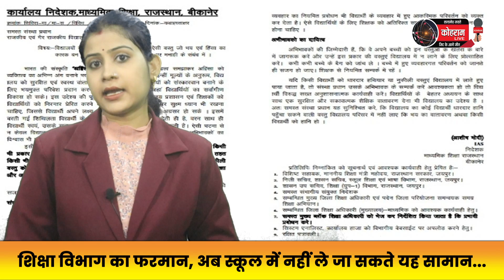शिक्षा विभाग का फरमान, अब स्कूल में नहीं ले जा सकते यह सामान...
अब स्कूल में चाकू, कैंची या अन्य धारदार चीजे लेकर जाने पर बैन लगा दिया गया है। यह फरमान राजस्थान के शिक्षा विभाग द्वारा जारी किया गया है। जारी आदेश के मुताबिक स्कूल में धारदार हथियार जैसे चाकू, छुरी, धारदार कैंची या किसी भी नुकीली वस्तु को लाना सख्त मना है। ऐसी किसी भी चीज को लाना अनुशासन का उल्लंघन माना जायेगा। वहीं स्कूल के प्रिंसिपलों को इस आदेश को नोटिस बोर्ड पर लगाने का आदेश दिया गया है। वहीं शिक्षकों को स्टूडेंट्स के बैग और अन्य चीजों को नियमित रूप से चेक करने का आदेश दिया गया है। उदयपुर के एक सरकारी स्कूल में हुई चाकूबाजी की एक घटना के बाद यह आदेश जारी किया गया है। यहां 10वीं क्लास के एक छात्र ने अपने सहपाठी को चाकू घोंप दिया था। घटना के बाद इलाके में तनावपूर्ण माहौल है।